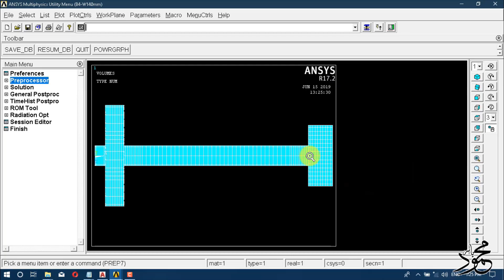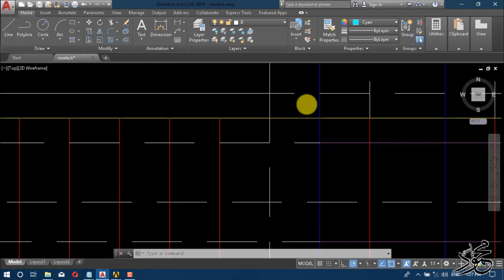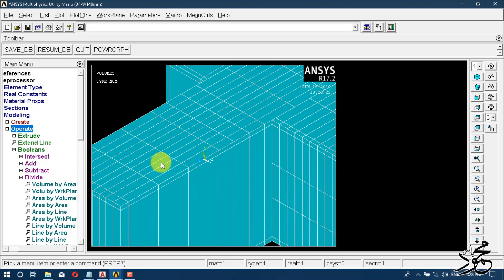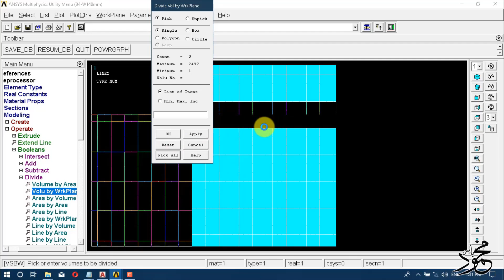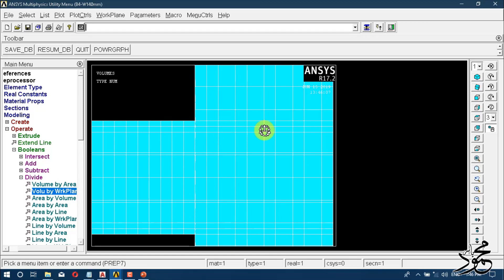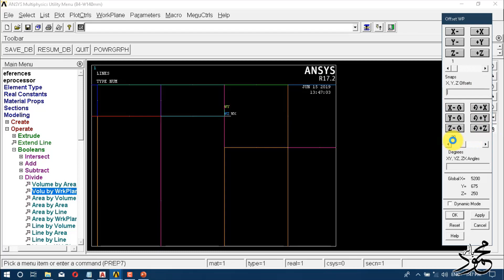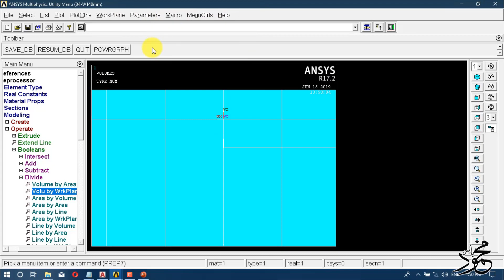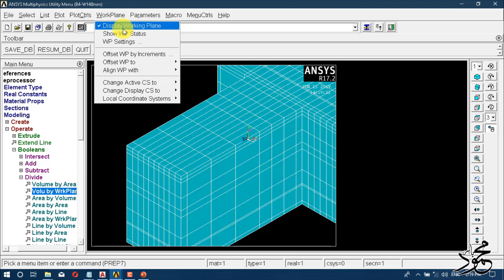03 Ansys Apdl torsion test divide Volumes Using work plane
Torsion Test
Divide Volumes
Work plane
ANSYS APDL